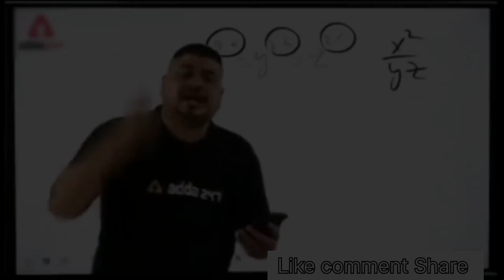My first vlog 🔥 Please Help Koro